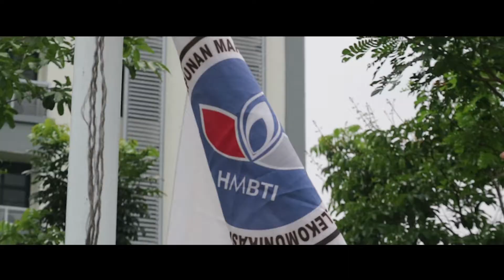Teaser Parade Biru